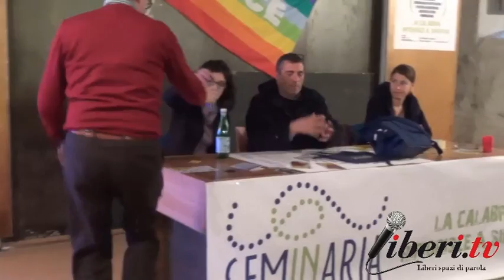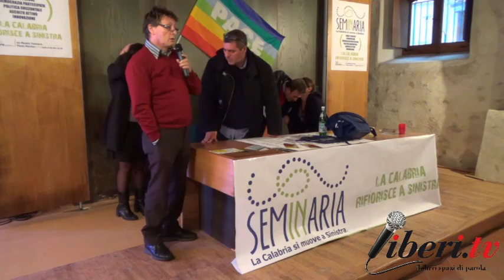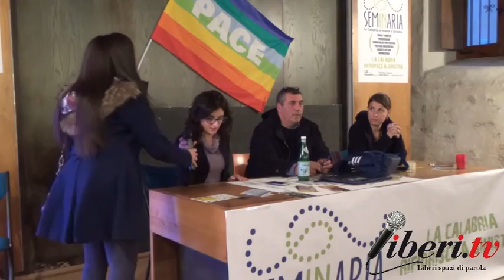Sessione plenaria parte 2 - SEMInARIA. La Calabria si muove a Sinistra (Pizzo Calabro)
Seminaria, La Calabria rifiorisce a sinistra.
Tavoli tematici, condivisione, democrazia partecipata, politica orizzontale, ascolto attivo, innovazione. 12 dicembre 2015 - Pizzo Calabro, ex museo Tonnara.

Sessione plenaria parte 2.

Interventi:
Angelo Broccolo (Coordinatore SEMInARIA)
Massimo Covello (Segretario regionale della Fiom)
Nancy Valente (Coordinatrice SEMInARIA)
Noemi Monaco (Figlia di Franco Monaco)
Saluti di Gianluca Callipo (Sindaco di Pizzo Calabro)